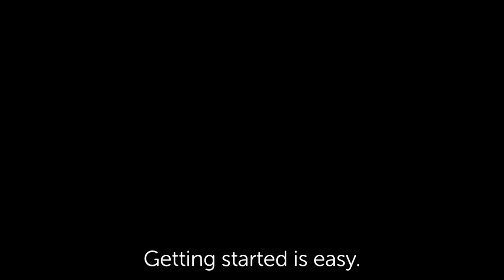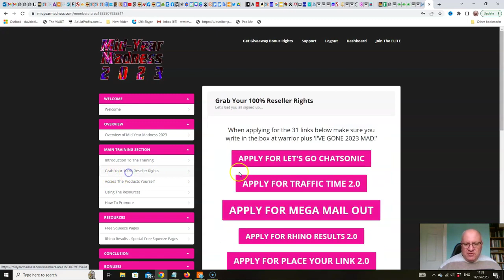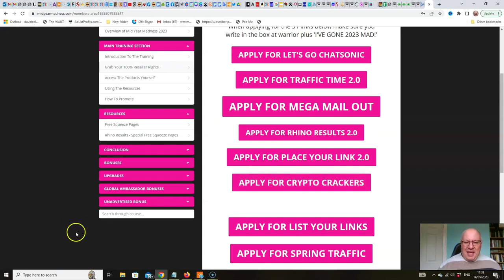Mid Year Madness 2023 Review Demo Bonus - Incredible 51 Bundle Products With 100% Reseller Rights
What is Mid Year Madness 2023?

MID YEAR MADNESS 2023 is an incredible bundle of 51 of Dawud's previous products, including ALL of his 2023 releases, with 100% RESELLER RIGHTS ON ALL 51.

This makes this the most incredible value bundle, even better than the Christmas bundles which don't include reseller rights with them.

For just $12.95 you will get your own personal copy of all 51 products, plus 100% reseller rights

PLUS..

Here's My PERSONAL Exclusive "Mid Year Madness 2023" Custom Bonus Offer for You:

(High-quality and closely related to "Mid Year Madness 2023")

- Bonus #3: Dropshiply (FE Commercial - Selling $67) - The most profitable & automated ecom dropshipping platform using WordPress, Shopify and CJ Dropshipping. The secret “point & click” domination platform that generated in sales in less than 2 months! You only have to click, copy and profit!

1. Buy "Mid Year Madness 2023" by Clicking

Mid Year Madness 2023 Review, Reseller Rights, Bundle Deal, Special Offer, Mid Year Madness 2023 Demo, Mid Year Madness 2023 Bonus, Mid Year Madness 2023 Discount, Mid Year Madness 2023 Download, Mid Year Madness 2023 Products